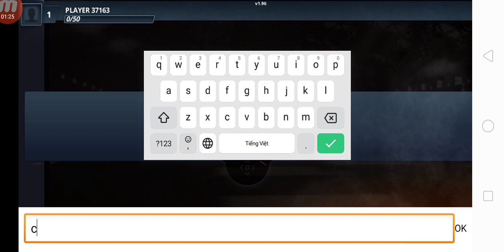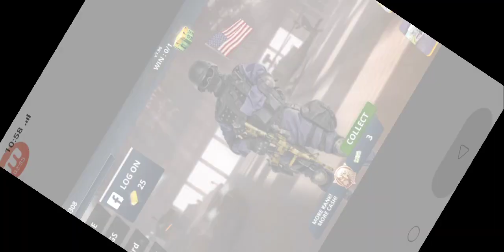Special Ops - Gameplay Walkthrough Part1 - (iOS, Android)